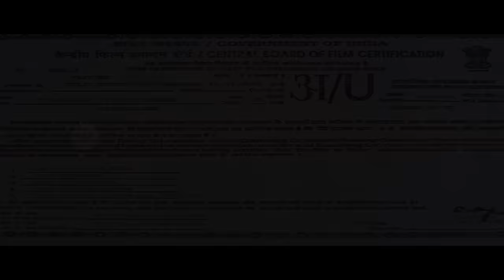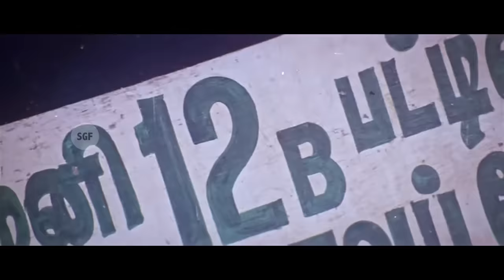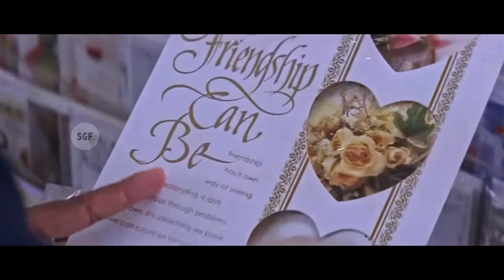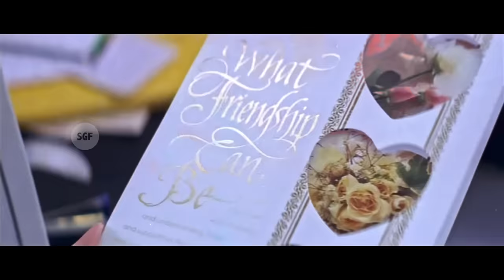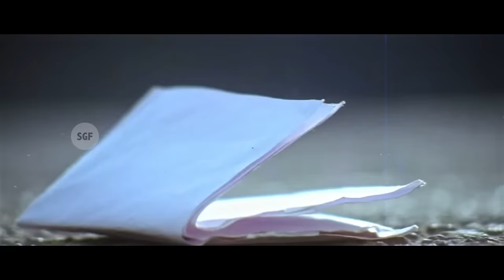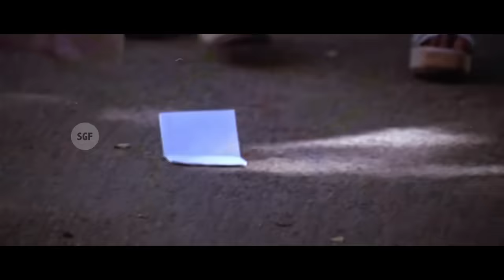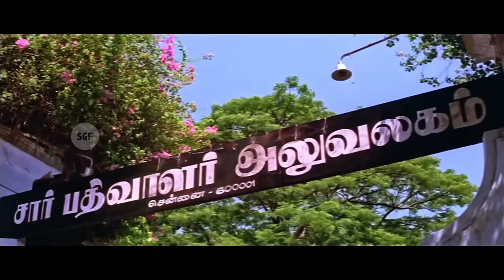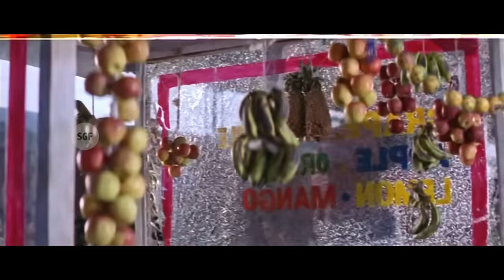Thalapathy Vijay in Superhit Tamil Full Movie | Shahjahan | Vijay, Richa Pallod, Meena | Remastered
Watch Oue New Uploaded Thalapathy Superhit Love Story Action movie Shahjahan.

Shahjahan is a 2001 Indian Tamil-language romantic film written and directed by Ravi and produced by R. B. Choudary. The film stars Vijay and Richa Pallod while Krishna and Vivek portray supporting roles. The film, which had music was composed by Mani Sharma, was released on 14 November 2001. The story is about the love life of a love doctor and how his love life ends in a tragedy unknowingly. The movie was a commercial success.

Starring:
Vijay as Ashok
Richa Pallod as Uma Maheshwari "Mahee"
Meena in a special appearance in the song, "Sarakka Vachirukkan"
Vivek as Boopathi Ramaiyaa
Krishna as Raja,Uma's love interest
Sashikumar as Giri
Kovai Babu as Ashok's friend
Vishal as Sirish
Kovai Sarala as Jingili
Nizhalgal Ravi as Ashok's father
N. Mathrubootham as Prof. Das
Devan as Mahee's father
Janaki Sabesh as Mahee's mother
Jaya Murali as Ashok's mother
Sona Heiden as Sujatha